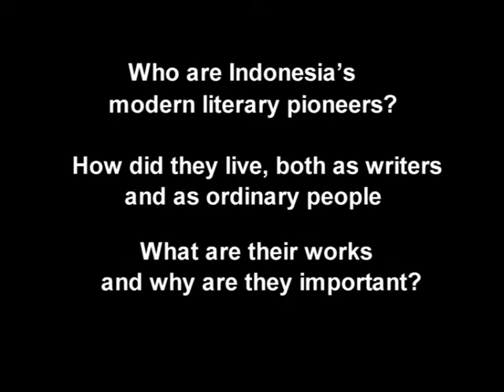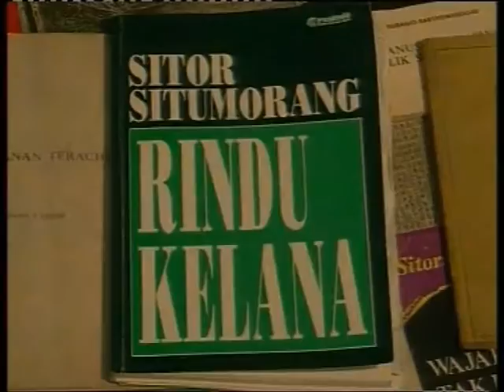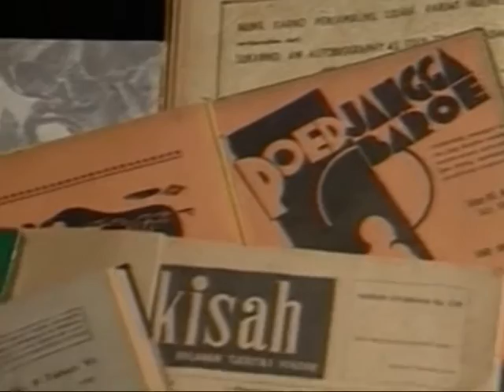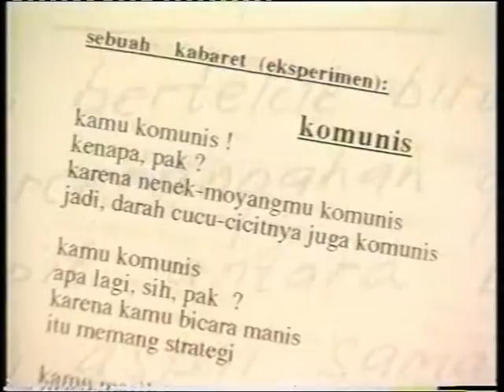Indonesia Literary Pioneers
Sutan Takdir Alisjahbana, H.B. Jassin, Selasih, Pramoedya Ananta Toer, Sitor Situmorang, Agam Wispi, Umar Kayam, Rendra